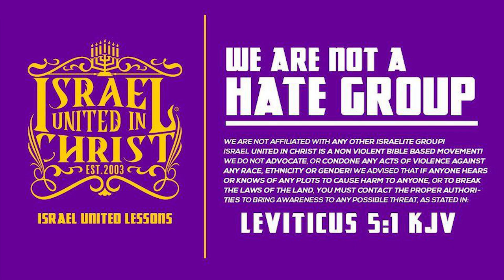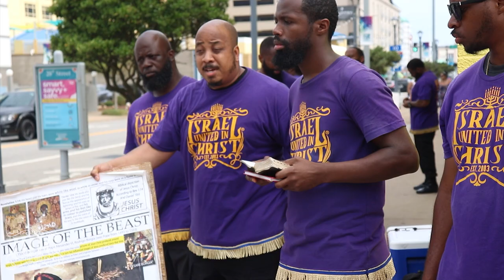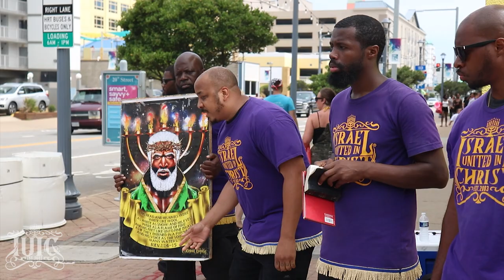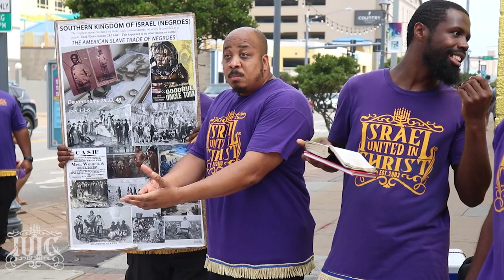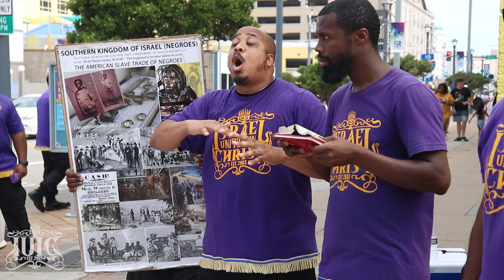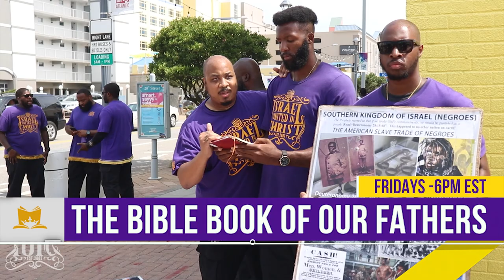IUIC | Bread Crumbs 4 Beach Babies!!!